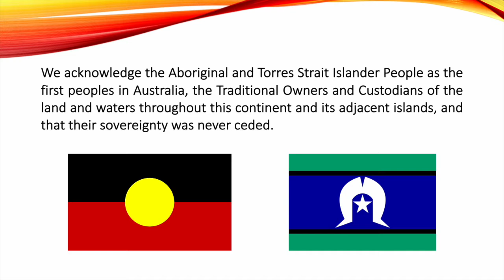Everything you always wanted to know about the International Council of Christians and Jews (ICCJ)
A Conversation with Liliane Apotheker
Liliane has been the president of the ICCJ since 2021 and has been involved in interfaith dialogue for many years. “Dialogue,” she says, “is a spiritual imperative that makes mutual recognition possible. Together we engage in a dialogue that respects our
differences and our integrity.”

Zoom production and postproduction: Mark David Walsh
© CCJ Vic (Inc.), 27 November 2022